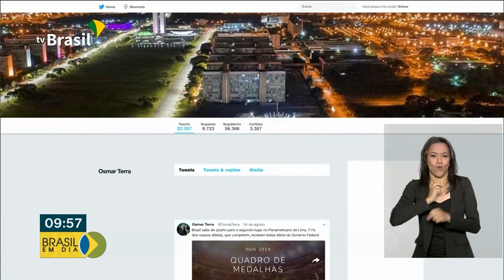Brasil conquista dez medalhas no Pan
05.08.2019 - Um final de semana recheado de medalhas no Pan! Os atletas brasileiros conseguiram garantir dez medalhas em diversas modalidades. Já estamos em segundo lugar na competição.